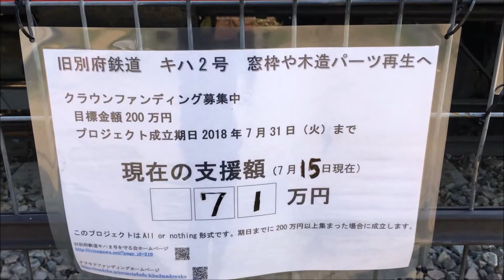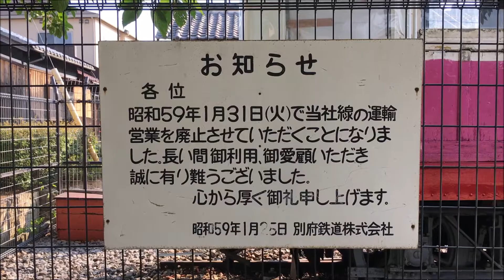旧別府鉄道 円長寺駅跡に保存のキハ2 Diesel car kept at the Enchoji station trace of the former Befu Railway (2018.7)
兵庫県加古川市の、旧別府鉄道（べふてつどう）野口線の円長寺駅跡の広場に静態保存されている、廃線時まで使用されていた気動車キハ2。
昭和6年製のバケット付きの機械式気動車。
朽ちた状態で保存されていたこの車両を、「旧別府鉄道キハ2号を守る会」の方々が修復や整備をされており、今はきれいな状態で保存されています。
近々、木製窓枠の修復に取り掛かるそうで、クラウドファンディングで資金を調達されております。
この動画アップの時点で残り6日、目標金額まであと少し、私もわずかながら支援させていただきました。

車両の回りの柵には、当時の円長寺駅の駅名標や、廃止時の案内が掲げられていました。
2018年7月、iPhone6sで撮影。

Japan railways trains
Kakogawa Hyogo